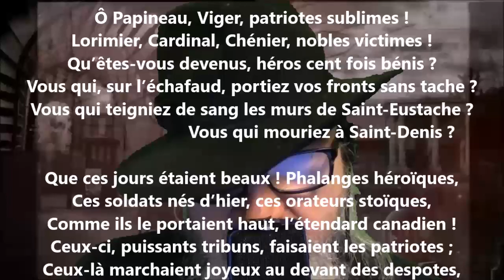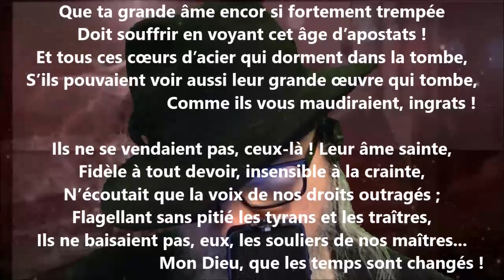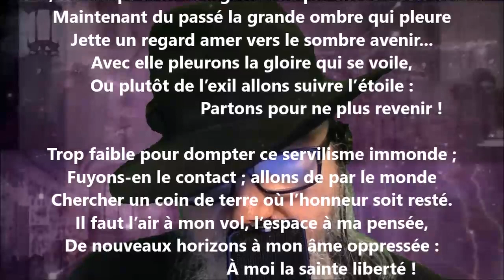La voix d’un exilé III (Première partie) - Louis-Honoré Fréchette lu par Yvon Jean